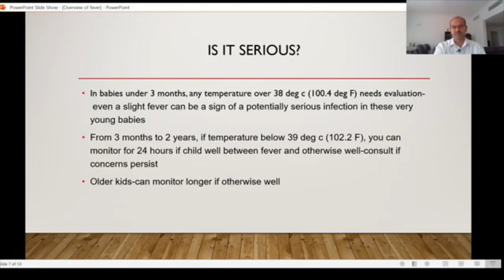What level of fever is significant? When should we worry? Dr Sridhar K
In this video, I discuss when the level of fever is significant and when we should be worried.